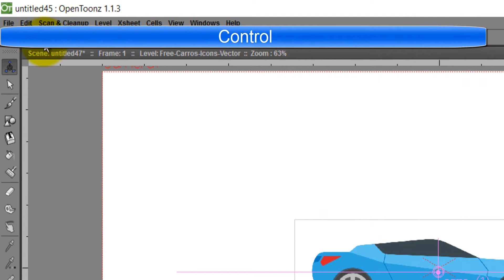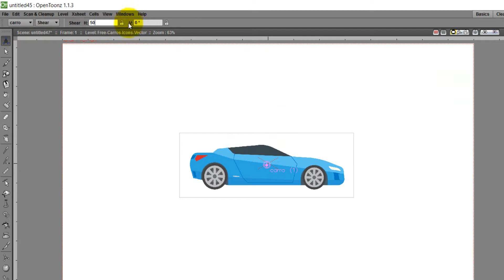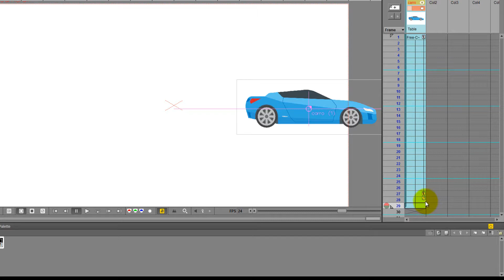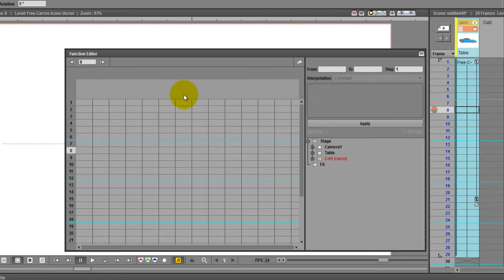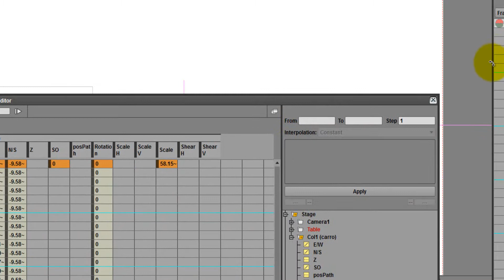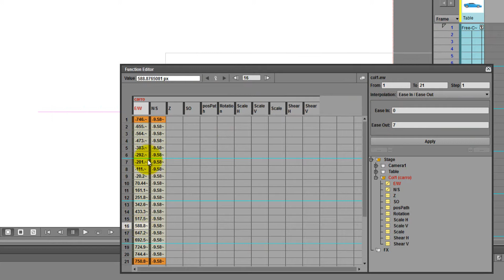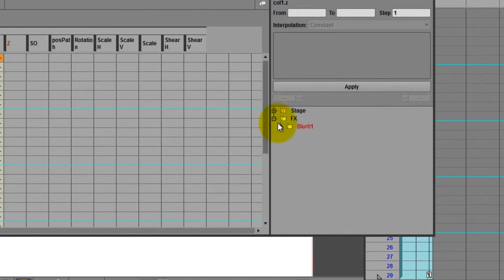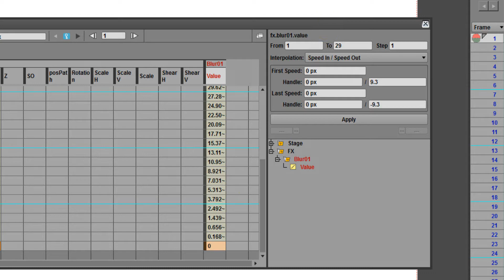#11 Opentoonz - Animación por Interpolación (Function Editor)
Algunas bases sobre el 'Function Editor', Motion Tweens, asceleraciones y desaceleraciones.

No olviden seguirme en mis redes para estar en contacto y conocer mi trabajo: